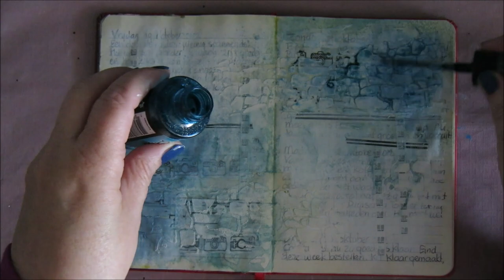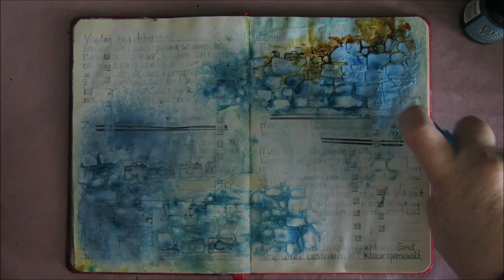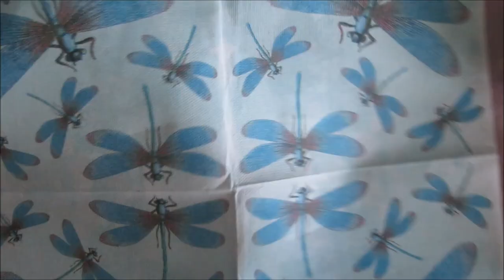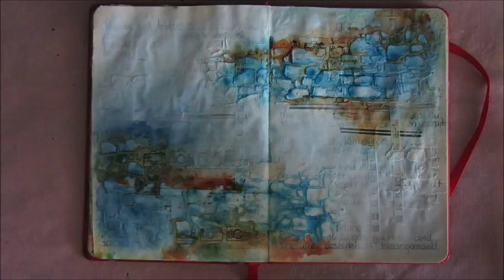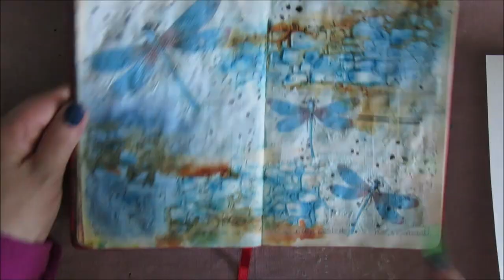Art Journal Page - Let's Go Somewhere